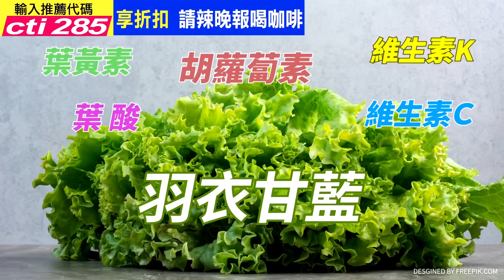【世界越來越盧】手握政商名人風流事!愛潑斯坦"蘿莉島"顧客名單曝光!揭開美國骯臟的遮羞布!介文汲:"深層政府"現身!用"這些手段"控制政要 保護美國家利益!@中天電視CtiTv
【世界越來越盧】►中天一姊 盧秀芳 國際事務專家
🎤本集重點：
📢美國總統.鋼鐵俠在內 學界大咖也淪陷
📢私人島嶼性招待權貴 億萬富商愛潑斯坦2019離奇亡
📢克林頓26次搭"蘿莉快車" 登島73次
📢2019遭問如何殺死愛潑斯坦?希拉蕊時哈哈大笑
📢美國權貴戀童癖 蘿莉島最小少女僅15歲